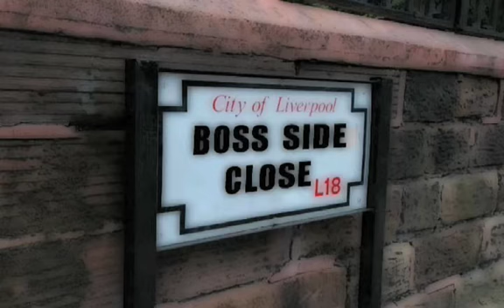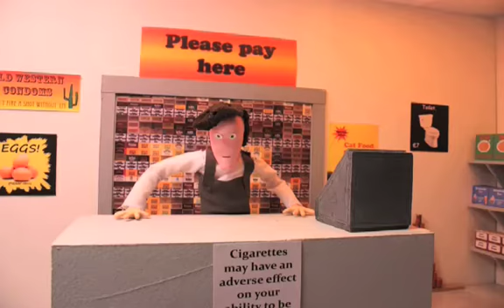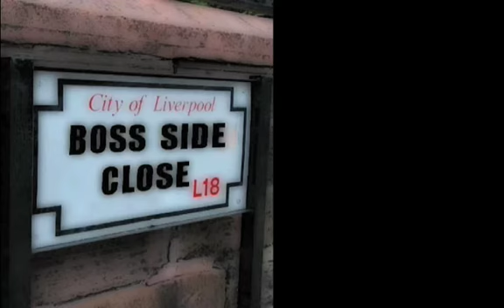Boss Side Close (Pilot Episode)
Introducing the lives of Terry Mersey and Mate, the loveable scallies of Boss-Side Close.
The pilot episode features a run-in with the law and the dickhead shop manager, Ray Painsbury.